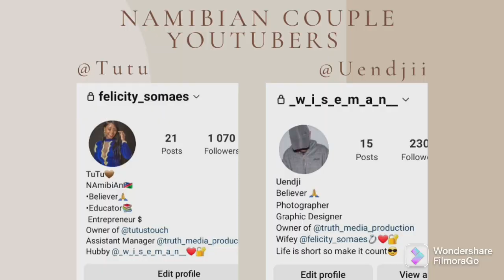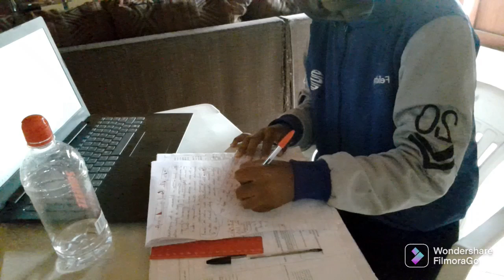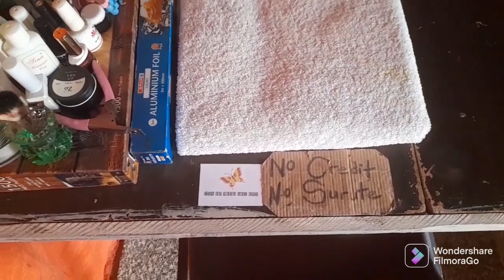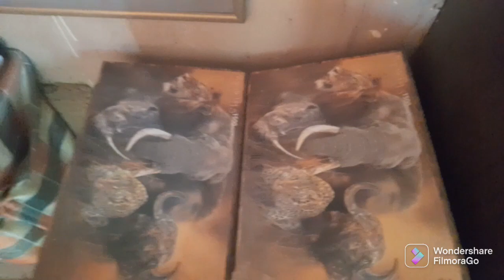VLOG/A Day in Tutu's Life/Namibian Couple Youtubers.